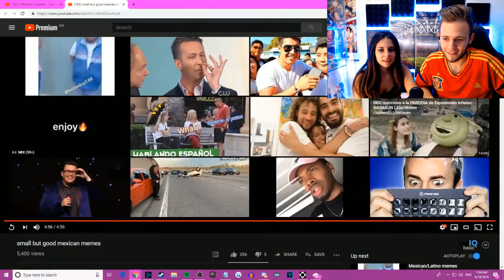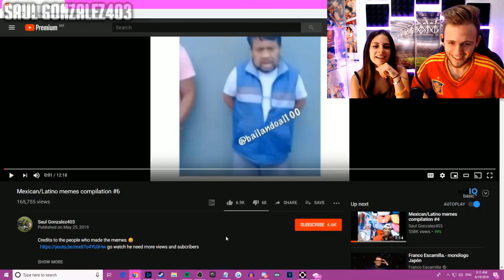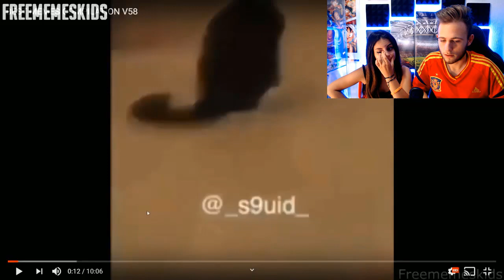🇪🇸ESPAÑOLES REACCIONAN a PURO HUMOR MEXICANO del DED!!! | #4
🔥PARA PARTICIPAR EN EL SORTEO SOLO TENEIS QUE SEGUIRME EN INSTAGRAM Y MANDARME UN MENSAJE DIRECTO

💰💰💰 QUERÉIS MONEDAS???  💰💰💰